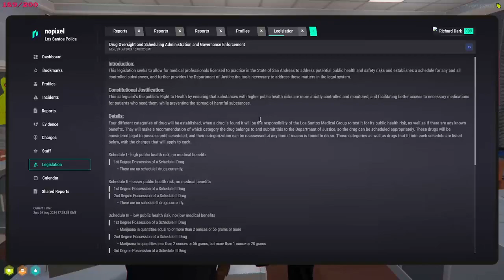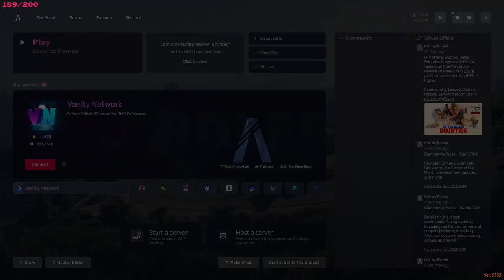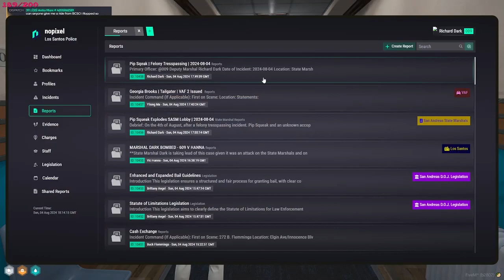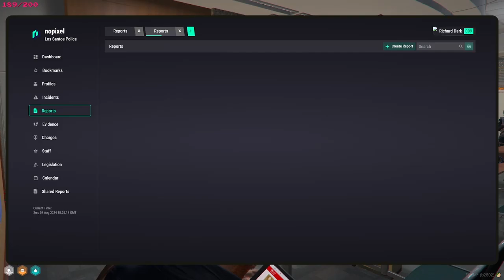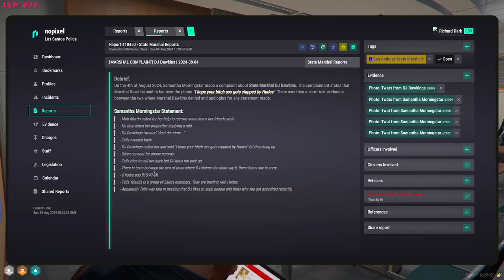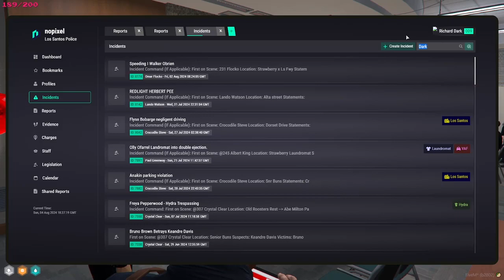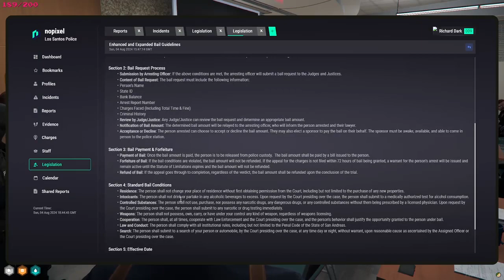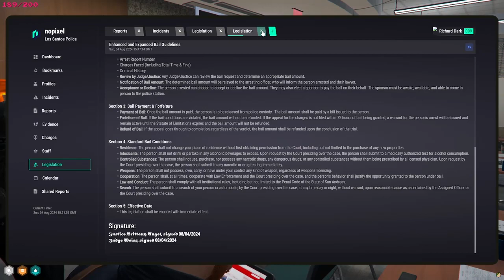Sock22 Aug 4, 2024 | NoPixel 4.0 9/11